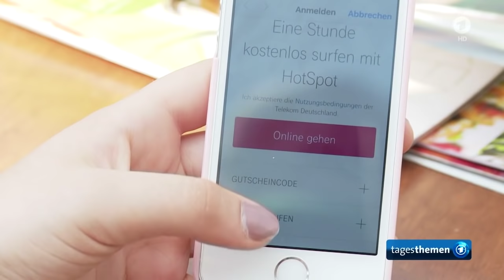Hamburg - Störerhaftung 11.05.2016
Eigentlich, hätte es, nachdem die Politik vollmundig angekündigt hatte, dass es eine "schnelle Lösung" geben wird, ein Sommer der (WLAN-) Freiheit werden können. Leider ist das verabschiedete Gesetz sehr umstritten und bringt nicht wirklich Sicherheit für private Hotspot-Betreiber, also dem Bürger.